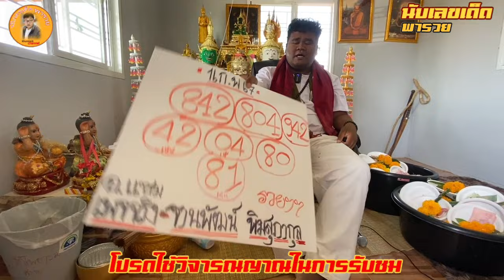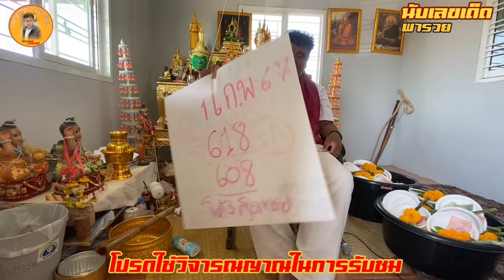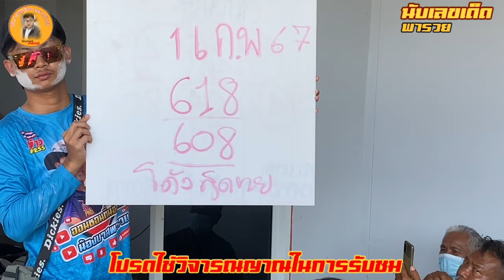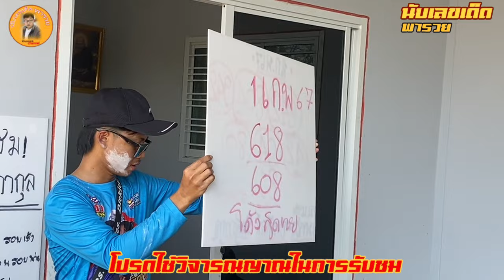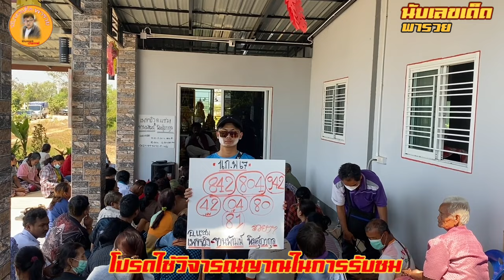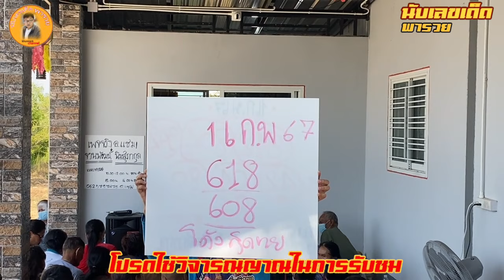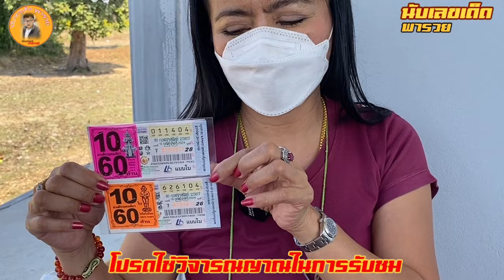เตรียมรวยต่องวดที่10 จารย์แซมให้เลขนี้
อาจารย์แซมปล่อยเลขโค้งสุดท้ายหลังงวดที่ผ่านมาขอหวยต่างรับโชคลาภถูกกันอย่างนับไม่ถ้วน ￼